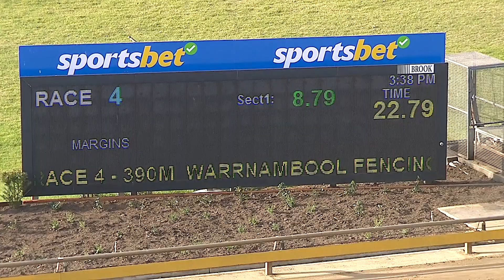WBL MON 13 MAY 24 R4